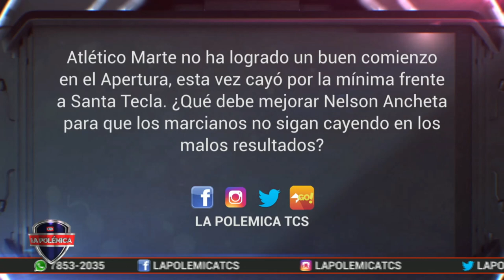¡MAL INICIO! - Atlético Marte no ha logrado un buen comienzo en el Apertura 2021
Atlético Marte no ha logrado un buen comienzo en el Apertura, esta vez cayó por la mínima frente a Santa Tecla.
¿Qué debe mejorar Nelson Ancheta para que los marcianos no sigan cayendo en los malos resultados?